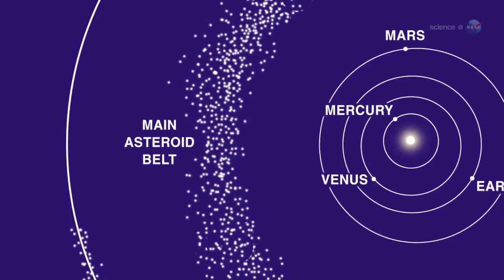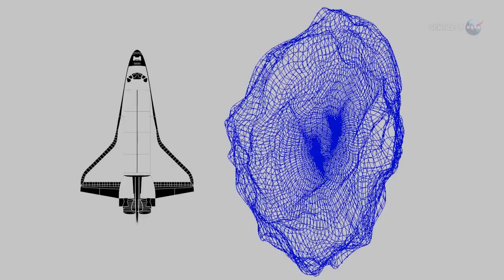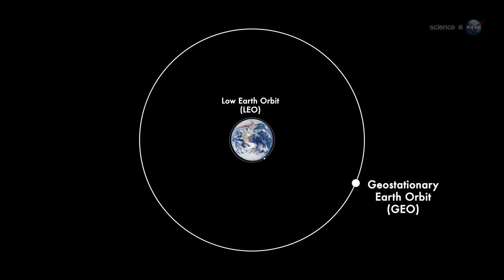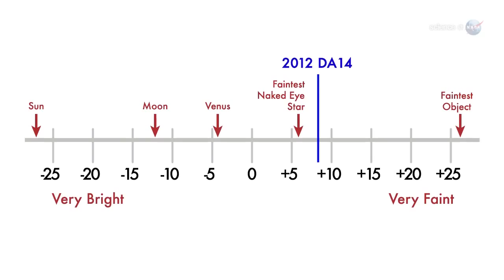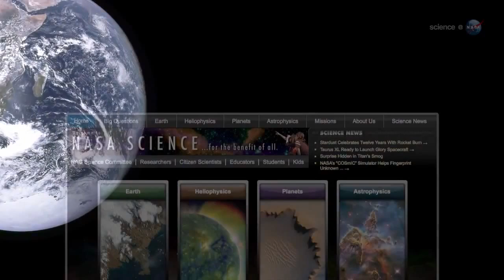Asteroid Flyby Setting a Record, 2012 - DA 14 Feb 15 2013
On Feb. 15th an asteroid about half the size of a football field will fly past Earth closer than many man-made satellites. Since regular sky surveys began in the 1990s, astronomers have never seen an object so big come so close to our planet.